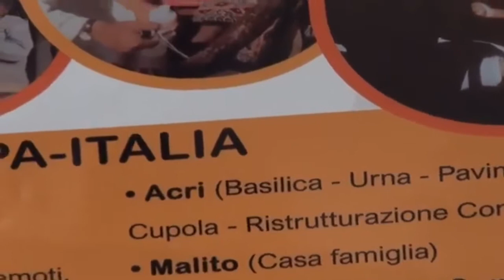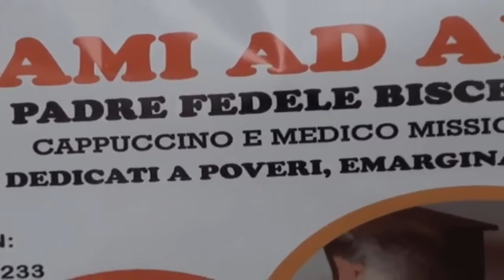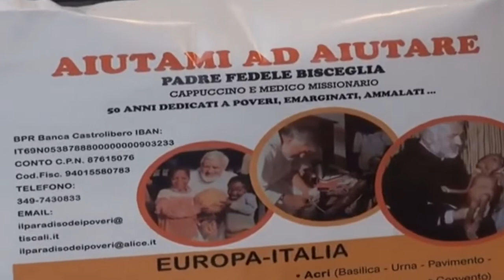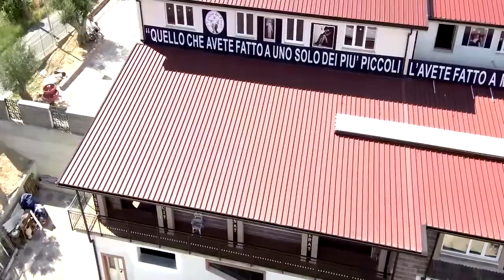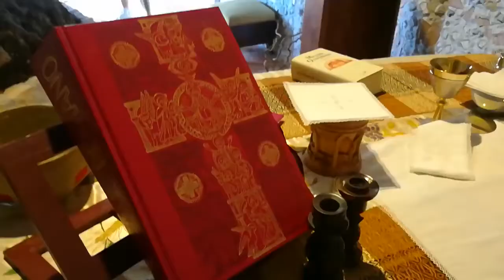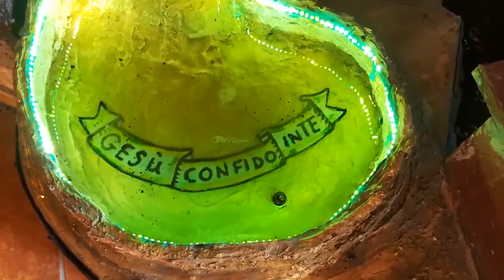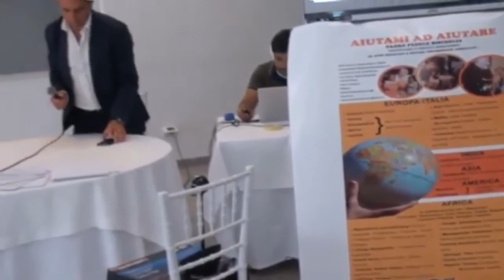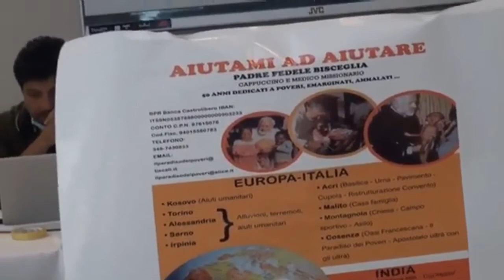30 Luglio 2020 Padre Fedele